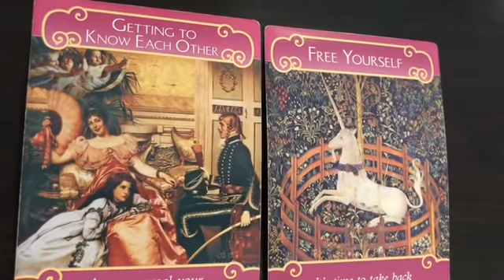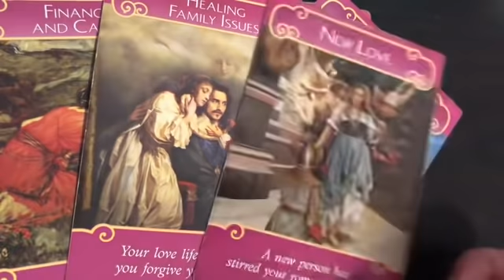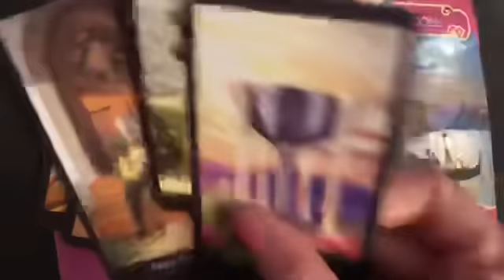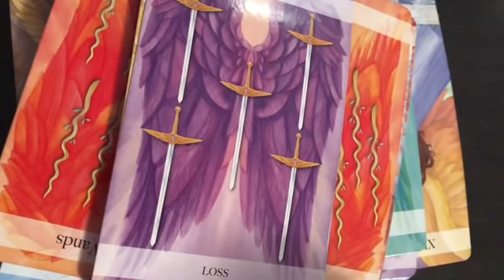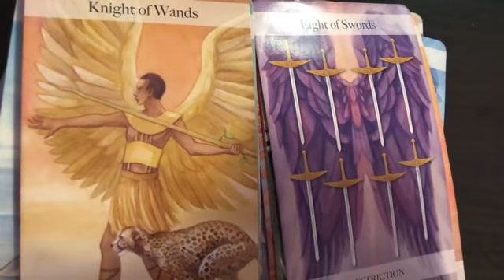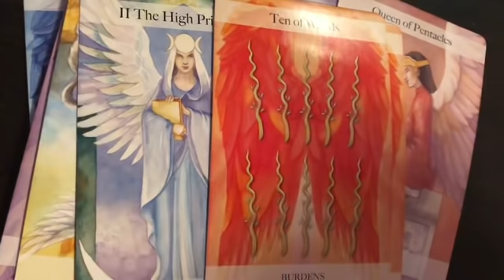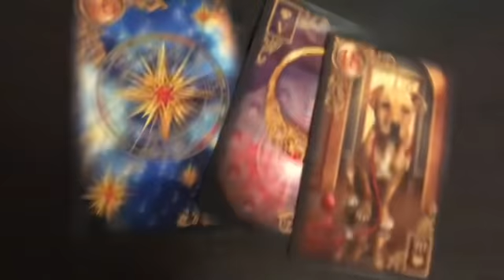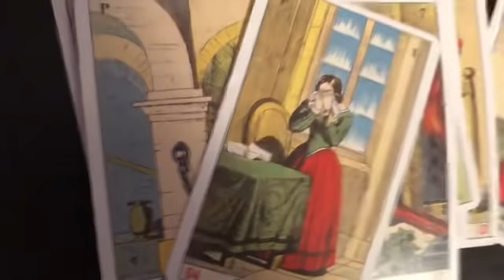The Karmic is losing it ALL including her sanity 😶😵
This is a general reading regarding the Karmic and the DM and DF 🤧 the Karmic is crying having major emotional meltdowns because the DM has made up his mind! Sticking to his decisions.

All negativity will be BLOCKED! Hit the thumbs down button because you don’t like the truth reap your own bad karma 🤷🏽‍♀️ God doesn’t like ugly 😽

This is a general reading if the message doesn’t resonate then it’s not for you ! Readings are very draining my free time I do these videos is energy away from my daily schedule. Any disrespect will be blocked .  Do not ask me for free personal readings I don’t expect you to work for free and neither do I. 😌

Do not send me money until I speak with you first ✨
General Reading: $36 (Includes Love, Life, Career etc.) 15-20 Min Video
Love Reading: $36 Focuses on Love you can ask me to focus on a specific person in mind I don’t need any birthday dates just first name) 15-20 Min Video
4 questions for $40
One Question: $18 (video will be at least 10 minutes going in depth with your answers)

If you like this channel please send Donations to help keep this channel going: